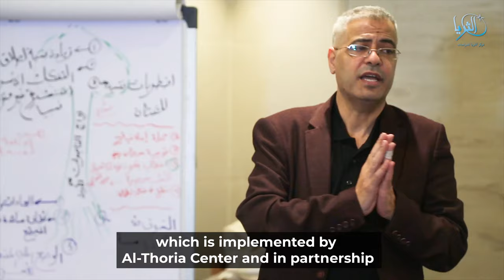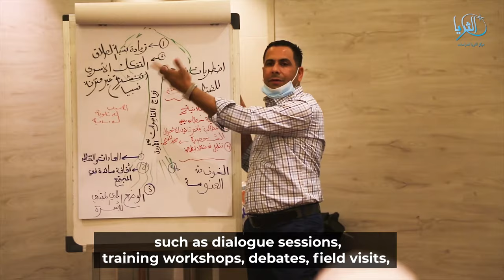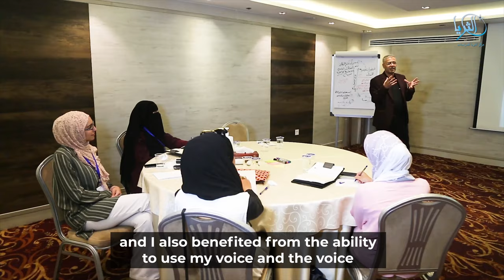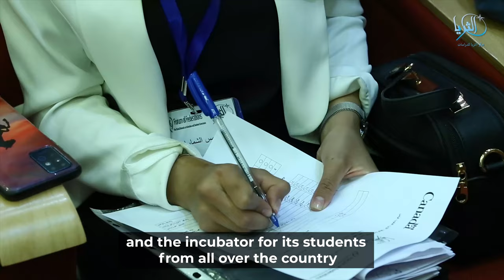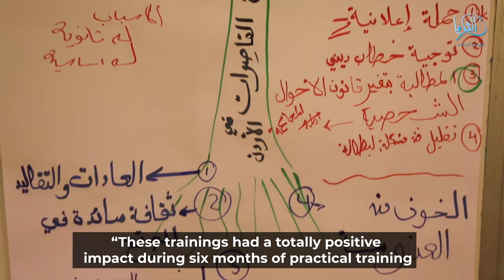رحلة التغيير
The journey of 8 mentees of the Forum of Federations-Jordan mentoring program in collaboration with Al-Thoria.

The mentees were students from 4 universities in the south of Jordan; University of Jordan: Aqaba, Tafileh Technical University, Mutah University: Karak and King Hussien University: Maan. The mentoring program started in September 2020 and ended June 2021; one entire academic year.

This is part of the broader Forum of Federations' program:  "𝐄𝐦𝐩𝐨𝐰𝐞𝐫𝐢𝐧𝐠 𝐖𝐨𝐦𝐞𝐧 𝐟𝐨𝐫 𝐋𝐞𝐚𝐝𝐞𝐫𝐬𝐡𝐢𝐩 𝐑𝐨𝐥𝐞𝐬 𝐢𝐧 𝐭𝐡𝐞 𝐌𝐢𝐝𝐝𝐥𝐞 𝐄𝐚𝐬𝐭 𝐚𝐧𝐝 𝐍𝐨𝐫𝐭𝐡 𝐀𝐟𝐫𝐢𝐜𝐚 𝐑𝐞𝐠𝐢𝐨𝐧 (𝐉𝐨𝐫𝐝𝐚𝐧, 𝐌𝐨𝐫𝐨𝐜𝐜𝐨, 𝐚𝐧𝐝 𝐓𝐮𝐧𝐢𝐬𝐢𝐚") funded by Global Affairs Canada.